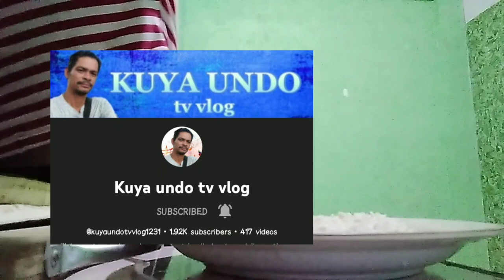30 PESOS LNG MAY MASARAP NA ULAM KANA DISKARTE LNG SUPPER TIPID AT BUDGET.